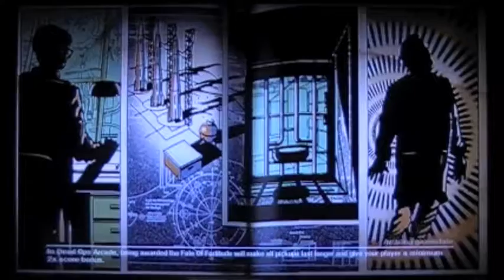Call of Duty: Black Ops Zombies Ascension Part 1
Part 1 of the re-make of CoD Black Ops Zombies Ascension

PSN Account: RTGM_007

Xbox Live Gamertag: RTGM007 2

Other Xbox Live Gamertag: RTGM007